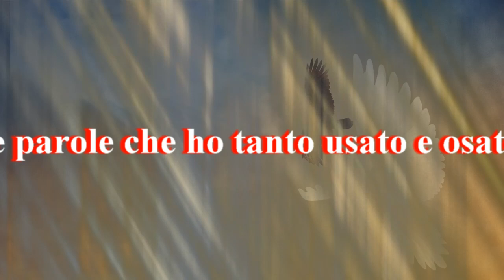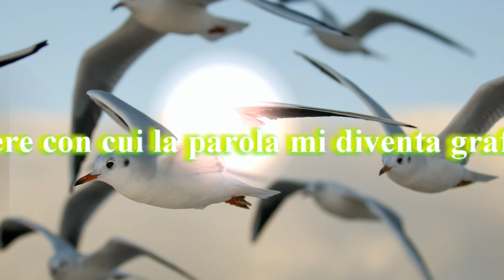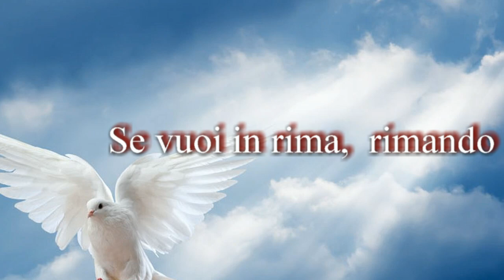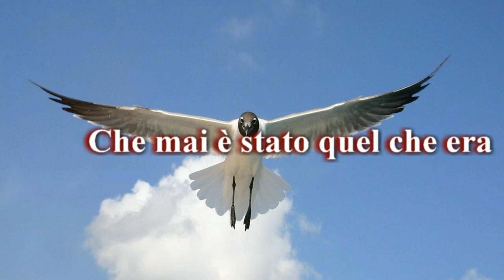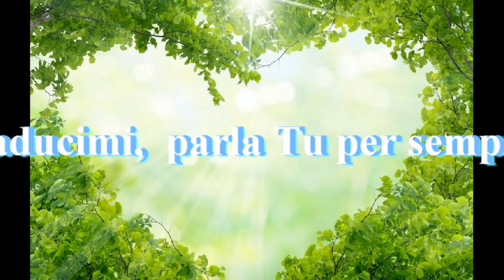"A DIO" - Poesia di Vittorio Gassman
Video di Patrizia Moretto
Musica dall'Album:
"Music in the fire" Brano: "In The World" da Sentinel

"A Dio"
Poesia di Vittorio Gassman

Eri nello spazio impensato
perché scontato.
Eri e Sei - forse ora ho capito - fra le parole
che ho tanto usato e osato;
sempre ci sei stato, eri lì,
ci sei ancora e voglio decifrarti,
stanarti usando sì le parole ma in modo
diverso e in diverso modo la follia,
il mestiere con cui la parola
mi diventa grafia, mania, modo,
vuoto suono od effetto.
Solo quello so fare, solo lì
c’è speranza che Tu adesso
compaia, perfetto,
se vuoi in rima, rimando con te stesso,
in un metro o in un altro.
Tu puoi innalzare al cielo
qualunque prosodia;
purché Tu appaia, le fruste parole si fanno
Parola, e col mio io
sepolto finalmente parlerai,
che mai è stato quel che era forse destinato
ad essere, un io mancato, strangolato.
Parlami a perdifiato.
Ti cedo ogni suono o silenzio; e già ti vedo
emergere da quella pila di parole
inutilmente sparse nel cassetto,
cancellarne rime e rumore,
facendone linguaggio perfetto.
Cancella anche me,
cambiami, conducimi, ritraducimi,
parla Tu per sempre Signore.

* Inviata ad "Avvenire" (01.07.10) da Nino De Chirico, a 10 anni dalla sua morte.